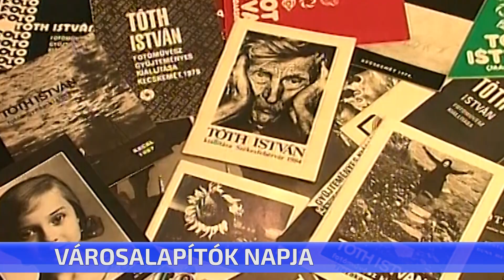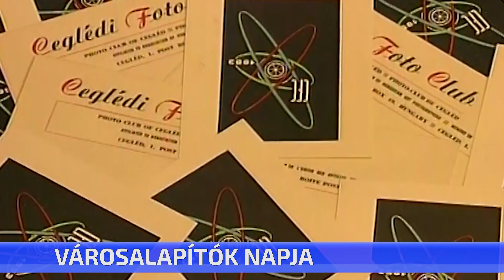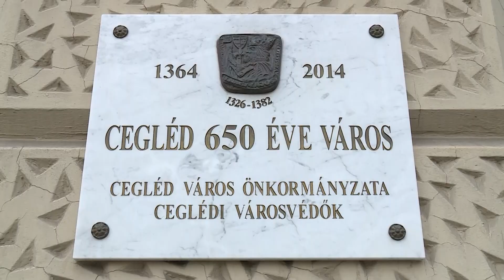Városalapítók napja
Tegnap volt 658 éve annak, hogy I. Lajos király a ceglédi polgárokat és telepeseket az ország egész területére vonatkozóan mindenféle vámfizetés alól mentesítette. Ezt tekintjük tehát a városalapítás napjának. Az évfordulóra pénteken emlékezett a város elsőként az Eötvös téren, a városalapítók szobránál, majd a pantheonban, ahol felavatták Tóth István fotóművész emléktábláját is.